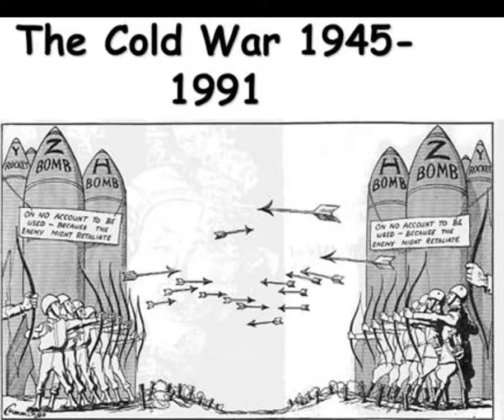family background of George h.w. bush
hi dear friends AOA
we also publish the videos on different topics such as health, education, history, sports, national and international issues. we also discuss world politics.